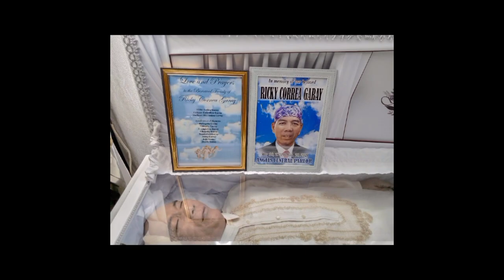ITT Baguio City Elite Category CHAMPION Jeffrey Garay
Kapt.Anong Albalos